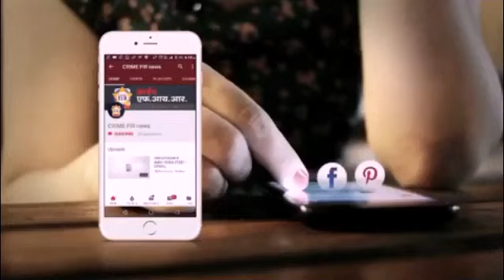महाराष्ट्रात १४४ कलम लागु ! रेल्वे,बस,लोकल रेल्वे,खाजगी बस सुविधा बंद मुख्यमंत्री उद्धव ठाकरे..